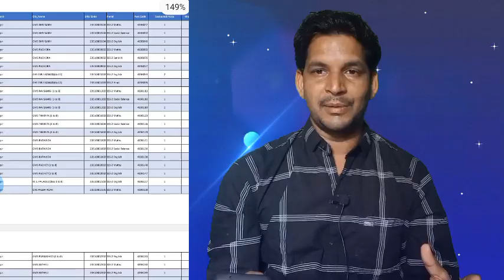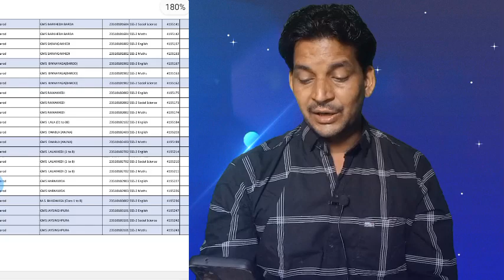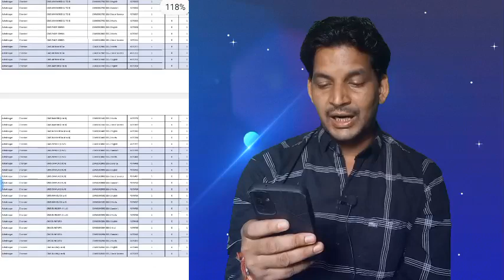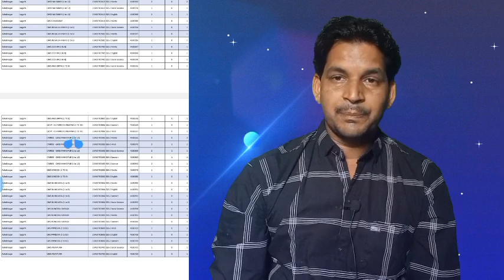जिन स्कूलों में प्रमोशन हो रहे हैं उनकी लिस्ट